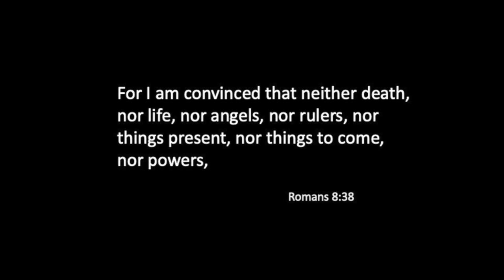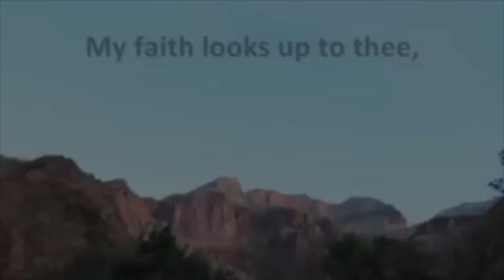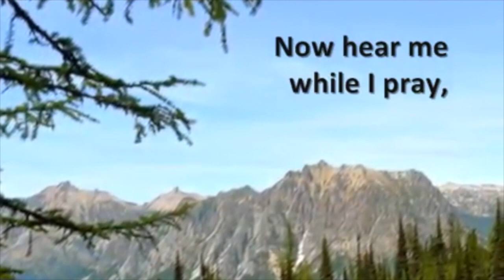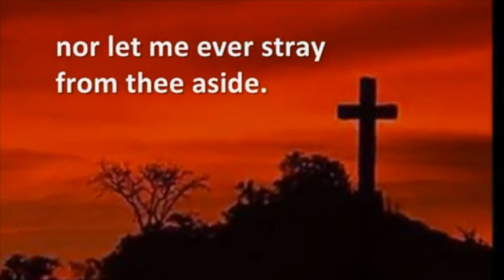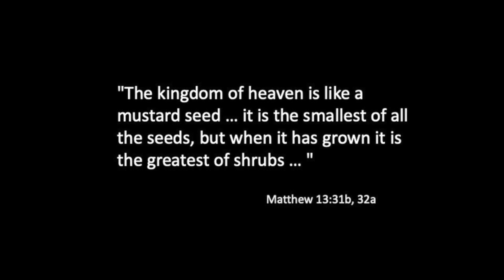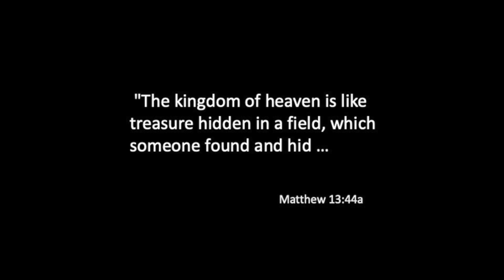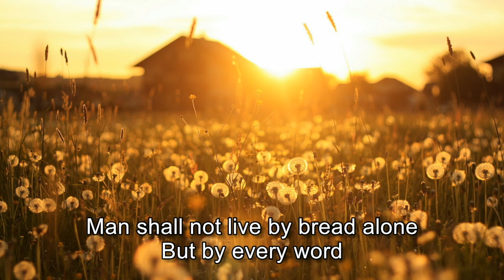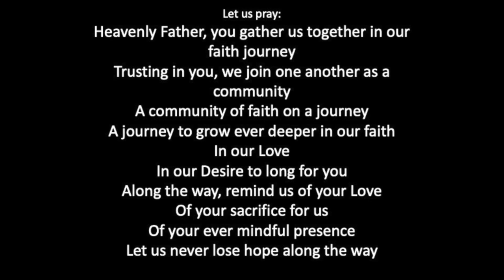Eighth Sunday After Pentecost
This video is a Sunday School lesson on the Eighth Sunday After Pentecost